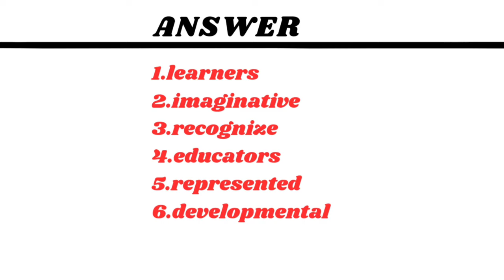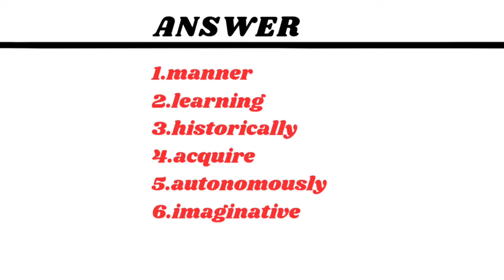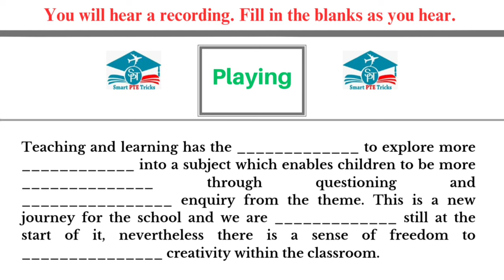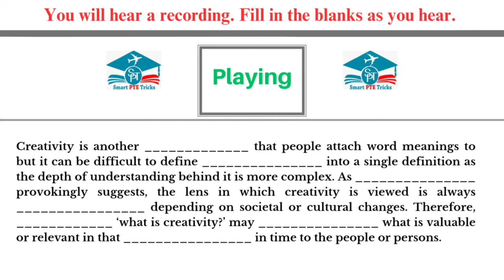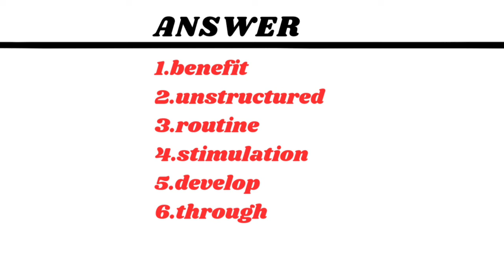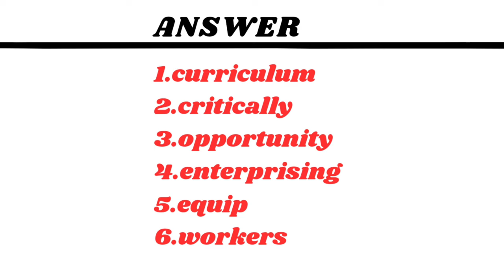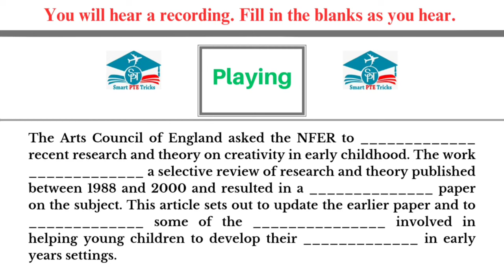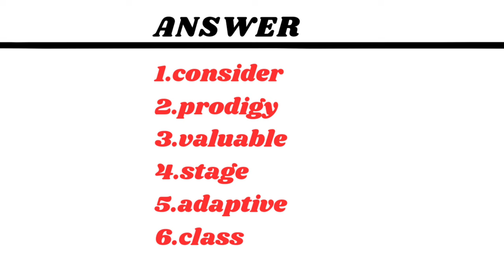PTE LISTENING FILL IN THE BLANKS | FILL IN THE BLANKS 2024v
PTE LISTENING FILL IN THE BLANKS | FILL IN THE BLANKS 2024
listening fill in the blanks PTE tips and tricks
LISTENING FILL IN THE BLANKS may 2023 PREDICTIONS
LISTENING FILL IN THE BLANKS MOST EXPECTED QUESTIONS may 2023

Good Luck !!!